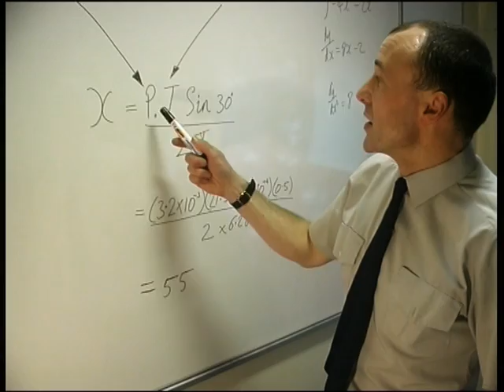2 Heavy Mental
Part 2 of show reel.